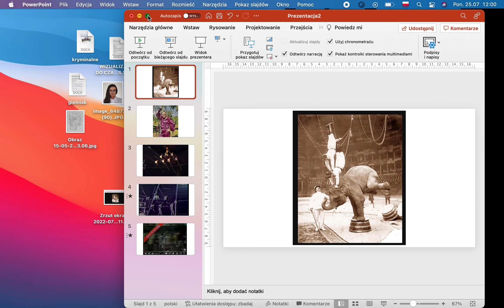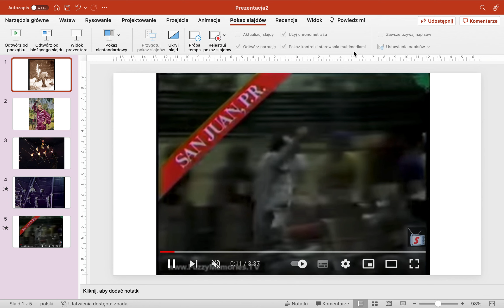VIDEO nagrana śmierć znanego akrobaty KARLA WALLENDY.